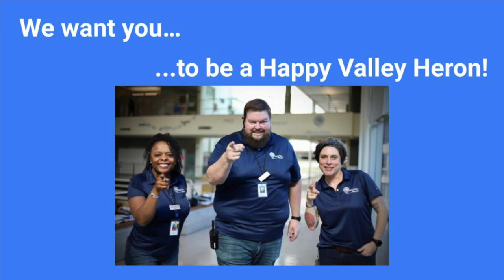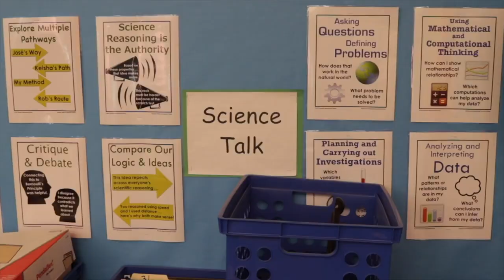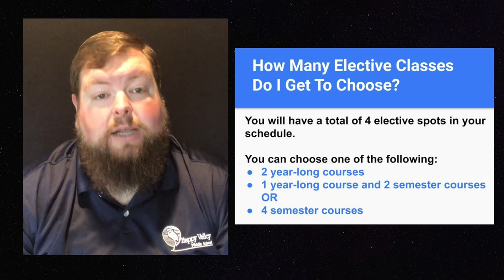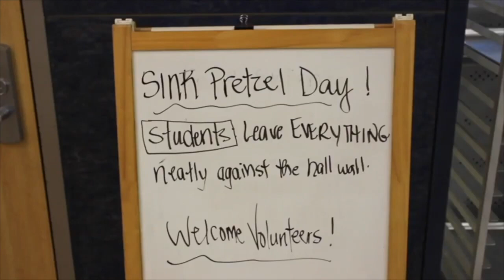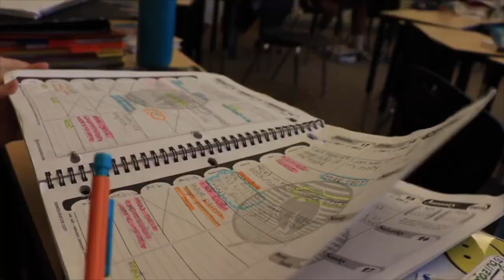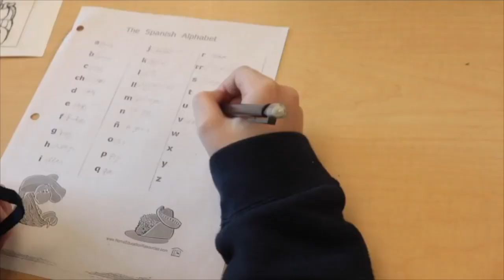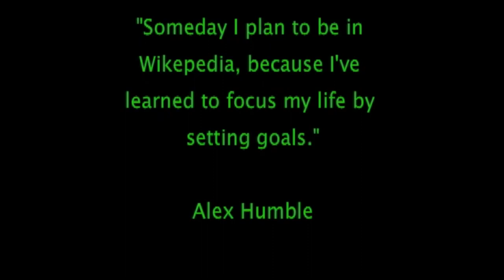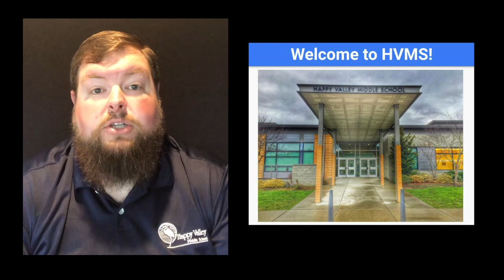6th Grade Forecasting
This video helps families navigate the online registering process for incoming 6th graders to Happy Valley Middle School.